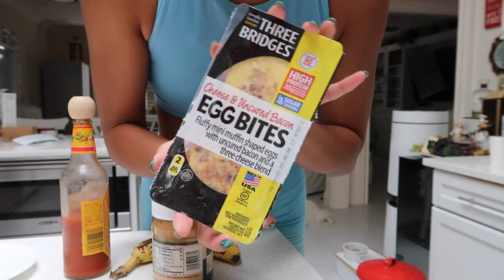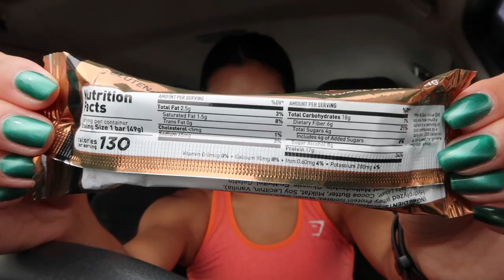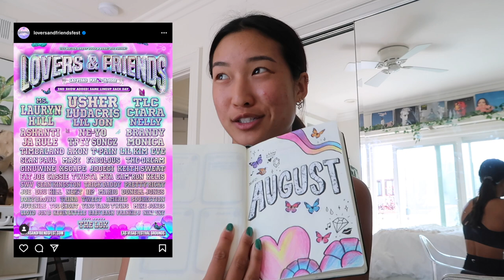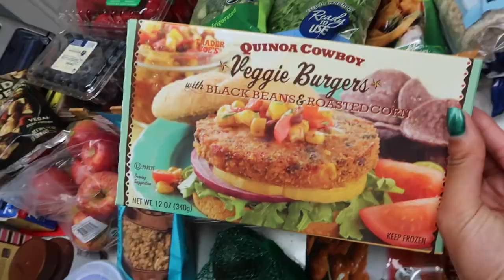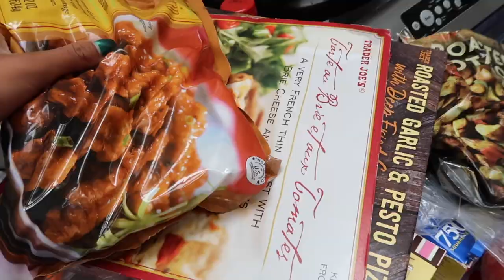WEEK IN MY LIFE | Balancing Fitness, Work & Life! *jam-packed vlog*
HI FRIENDS! Back with another vlog from earlier in August. Can you believe it's already September?!

FREQUENTLY ASKED QUESTIONS:
❏ What school do I go to? — San Jose State University (just graduated, class of 2020 baby!)

FTC: Thank you to Built Bar for partnering with me on this video! All opinions are 100% honest and my own.